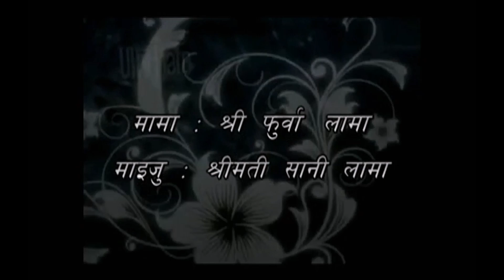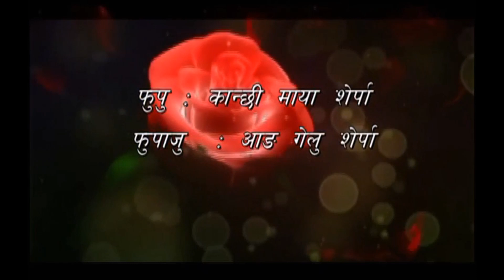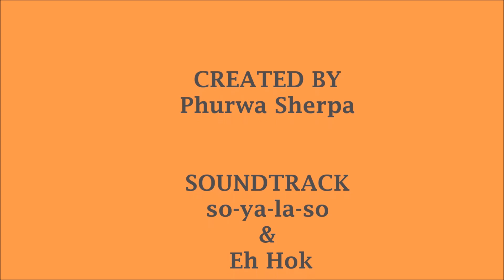Wedding Video of Pasang K. Sherpa with Mingmar D. Sherpa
Basanta Nai Basna Khojchha - Anju Pant  : Music Nepal
SOORAJ DOOBA HAIN - ADITI SINGH SHARMA  ARIJIT SINGH :Tseries Music